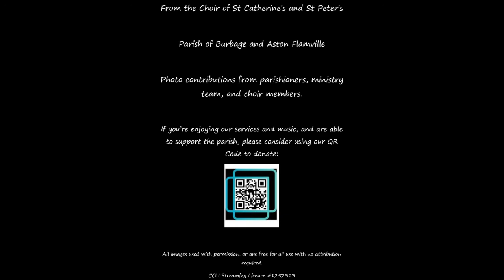For all the Saints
NEH 197
Words by W Walsham How 1823-97